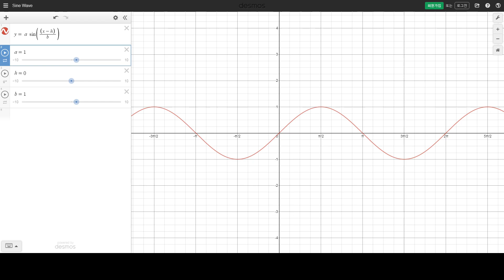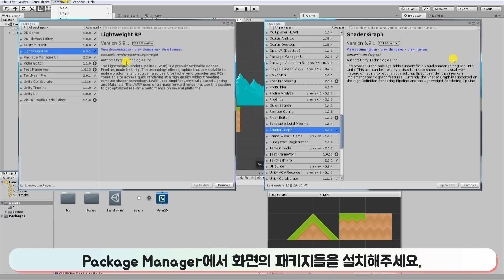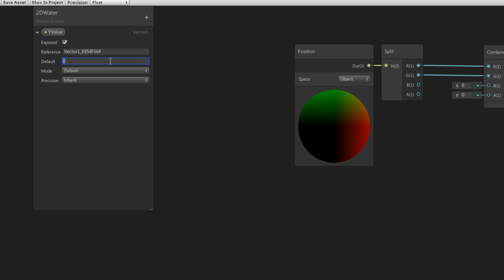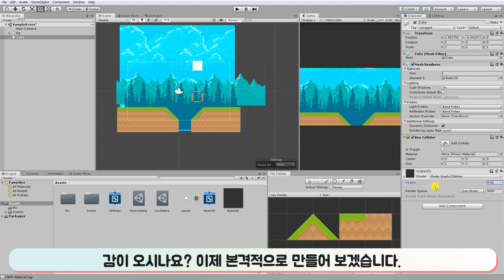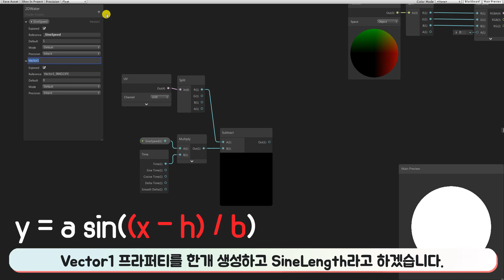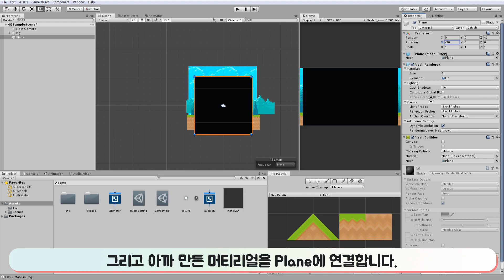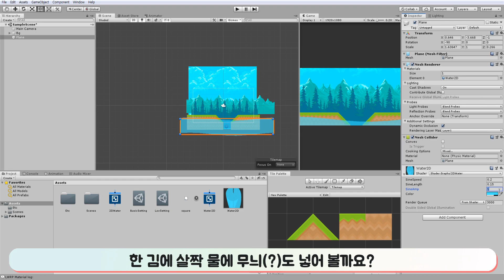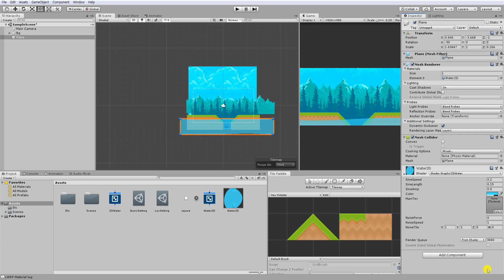[유니티] Shader Graph로 2D Water를 만들어 보았다!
셰이더 그래프를 사용하여 물을 표현해 봤습니다!
아주 많이 부족하지만 셰이더 그래프를 시작하기 전 튜토리얼 영상으로 보셔도 괜찮지 않...을까요?
아직은 자막이 편하고 전달하기가 좋은 것 같아서 중간은 전부 자막입니다!

기초적인 부분으로 참고하시길 바랍니다.
잘못된 점이나 조언, 충고는 언제나 환영입니다.
혹시 영상의 설명이 빠르다면 재생속도를 낮춰보세요!!